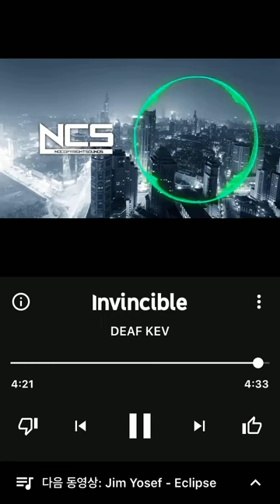DEAV KEV - Invincible BGM